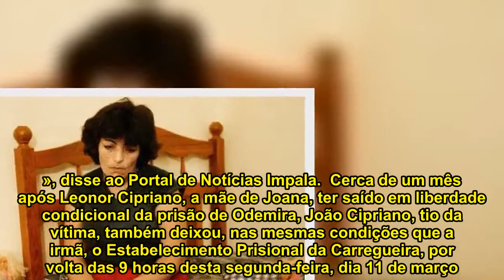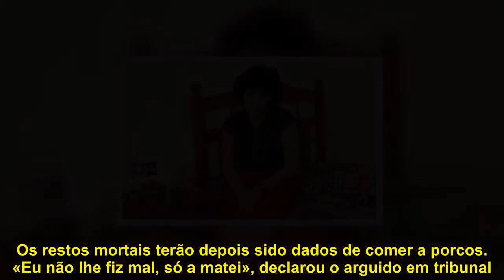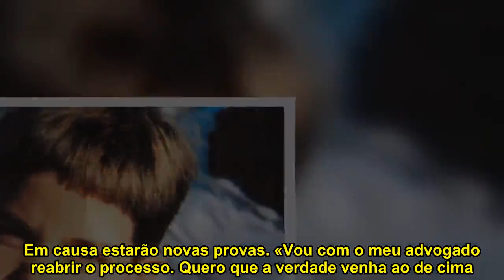João Cipriano sai em liberdade - Tio de Joana afirma: «Não a toquei nem com um dedo»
JoãoCipriano, liberdade, Tio, Joana, afirma«Não, toquei, dedo» Foi há 15 anos que João Cipriano foi condenado pelo homicídio da sobrinha Joana. Esta segunda-feira, 11 de março, saiu em liberdade condicional do Estabelecimento Prisional da Carregueira, em Sintra. À saída da prisão afirmou estar «inocente». «Não cometi crime nenhum. Não a toquei nem com um dedo.», disse ao Portal de Notícias Impala.  Cerca de um mês após Leonor Cipriano, a mãe de Joana, ter saído em liberdade condicional da prisão de Odemira, João Cipriano, tio da vítima, também deixou, nas mesmas condições que a irmã, o Estabelecimento Prisional da Carregueira, por volta das 9 horas desta segunda-feira, dia 11 de março. Os dois ex-reclusos, que declararam-se culpados durante o julgamento do homicídio de Joana, a menina que desapareceu no dia 12 de setembro de 2004 de uma aldeia da Figueira, em Portimão, dizem-se agora inocentes. Na altura, a criança, cujo corpo nunca foi encontrado, tinha oito anos.  «Sei que a minha sobrinha está viva. Vou fazer de tudo para ela aparecer», garante João Cipriano  A mãe e o tio da criança acabaram por ser detidos no mesmo mês do desaparecimento da menina. Durante o julgamento, João confessou ter espancado a menor até à morte com a cumplicidade da irmã. O tio admitiu ter esquartejado Joana e escondido o seu corpo numa arca frigorífica. Os restos mortais terão depois sido dados de comer a porcos. «Eu não lhe fiz mal, só a matei», declarou o arguido em tribunal. Agora, João Cipriano afirma ao nosso site que «nunca disse isso».  O ex-recluso também revela que, desde que ambos foram encarcerados, nunca teve contacto com Leonor Cipriano. «A minha irmã não fala comigo desde que fomos presos. Também não quis falar mais com ela.» «Quero que a verdade venha ao de cima»  Na presença do seu novo advogado, Manuel Mendes Ferreira, João Cipriano anuncia que irá voltar a tribunal para reabrir o processo e provar a sua inocência. Em causa estarão novas provas. «Vou com o meu advogado reabrir o processo. Quero que a verdade venha ao de cima.» Em declarações prestadas ao nosso site, o advogado, que representa o ex-recluso desde fevereiro deste ano, confirma que o caso será reaberto devido a novos factos que não pode divulgar para já.  Leia o artigo na íntegra aqui.    Mafalda Tello Silva  Paula Alveno João Cipriano sai em liberdadeleonor ciprianoCaso Joana Partilhe este artigo: Caso «Joana» O testemunho da pessoa que viu pela última vez a menina leonor cipriano Lamenta afastamento dos filhos leonor cipriano Vai viver com a namorada que conheceu na prisão Ainda se lembra do caso «Joana»? Leonor Cipriano sai em liberdade e faz um apelo